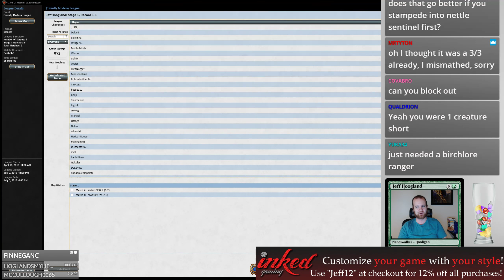GB Elves - Modern - May 2nd, 2018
0:01 - First Match: Ponza
8:15 - Second Match: G/W Elves
30:14 - Third Match: Affinity
43:58 - Fourth Match: Grixis Death's Shadow
1:08:09 - Fifth Match: Humans
1:18:47 - Wrap-Up

4 Dwynen's Elite
4 Elvish Archdruid
4 Elvish Mystic
4 Elvish Visionary
2 Ezuri, Renegade Leader
4 Heritage Druid
4 Llanowar Elves
4 Nettle Sentinel
4 Shaman of the Pack
4 Lead the Stampede
4 Collected Company
4 Blooming Marsh
5 Forest
4 Cavern of Souls
4 Gilt-Leaf Palace
1 Pendelhaven
Sideboard
1 Spellskite
2 Thoughtseize
2 Abrupt Decay
1 Duress
2 Elvish Champion
2 Fracturing Gust
1 Maelstrom Pulse
2 Reclamation Sage
2 Relic of Progenitus